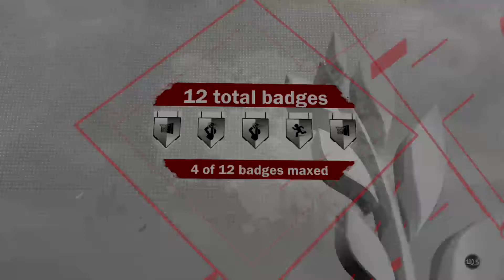NBA 2K 18 PRO AM WALK ON